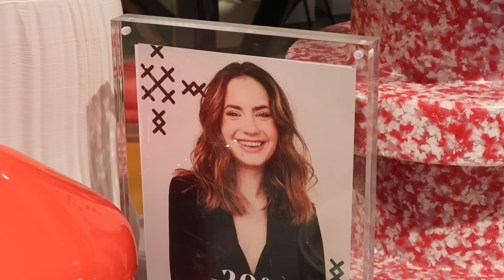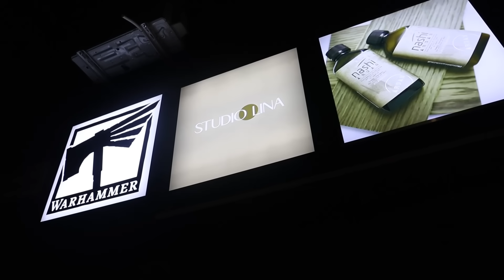VLOGMAS 5: csajos sütögetés és Q&A: van-e autóm, a stúdió forgalma, hova utazom legközelebb?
Sziasztok!

Ezen a napon a stúdióban voltak elfoglaltságaim, majd sütöttünk egy almás sütit a lányokkal (leveles tésztába tekertük a fahéjas-cukros almakarikákat). Az Instagramon feltett kérdéseiteket is megválaszoltam :)